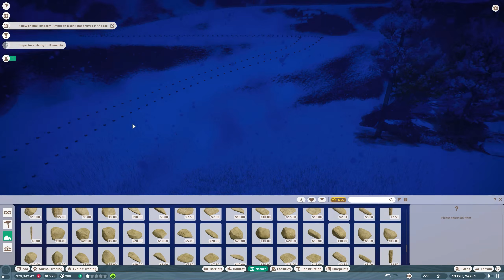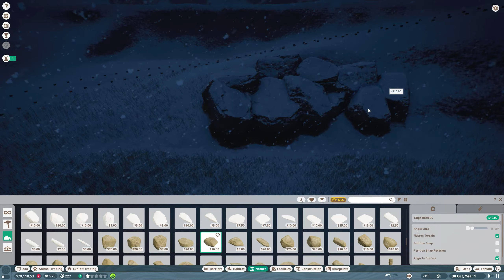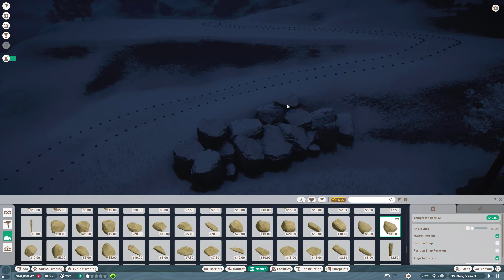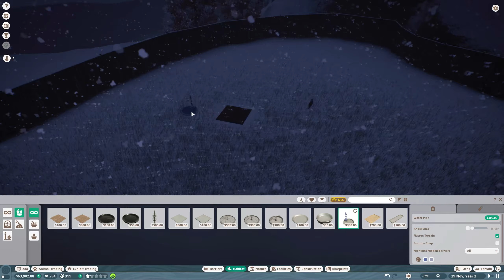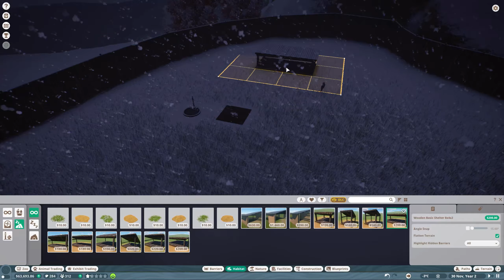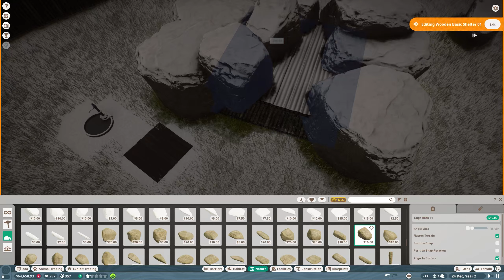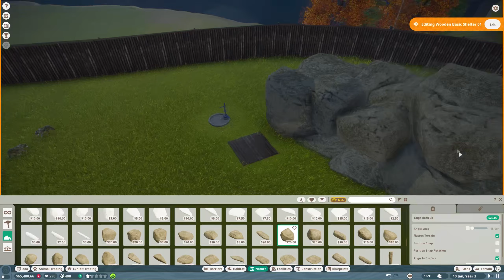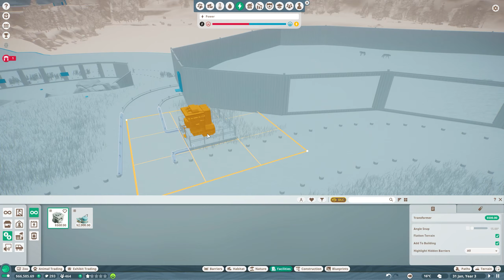PLANET ZOO | PART 4A | MAPLE LEAF ZOO | CAREER MODE | HD | NO COMMENTARY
Welcome to Maple Leaf Zoo, situated in Canada. First semi-sandbox chapter in career mode. As developing three stars would take too long in one video, I will be reaching one star per chapter.

My Rig:
Motherboard: MSI MEG Godlike X570
CPU: Ryzen 9 3950X
GPU: NVIDIA RTX 2080 Ti
RAM: 32GB RGB G.Skill
CASE: Thermaltake The Tower
HDD: Samsung M.2 970 Plus
Monitor: Asus 144MHZ 32" Gaming Monitor

PlayThePixels